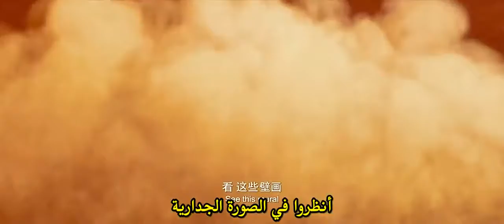فيلم الطفلة قطرات المطر فيلم كارتون 2019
روعة من اجمل افلام كارتون 2019